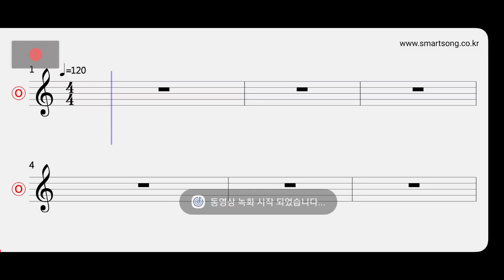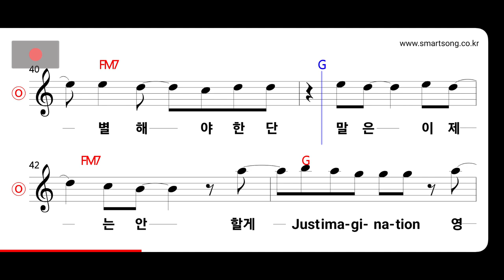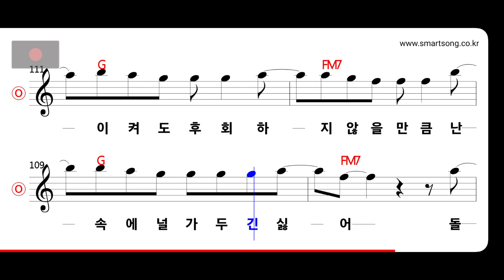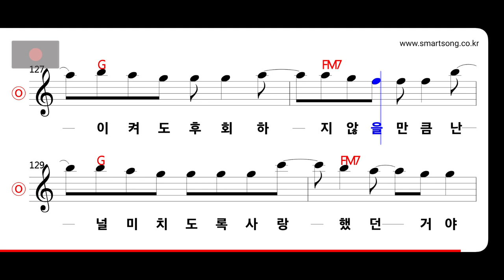엄정화 - Eternity MR